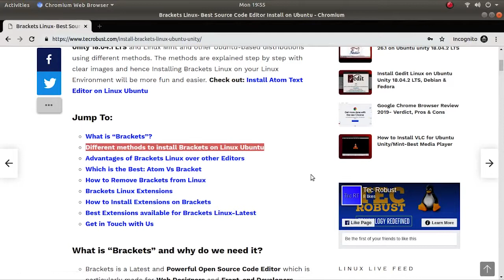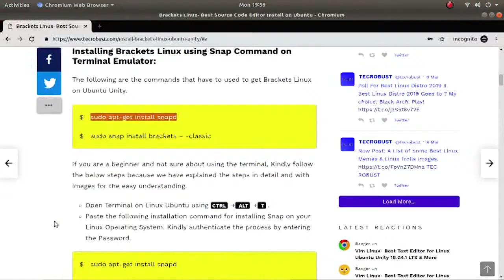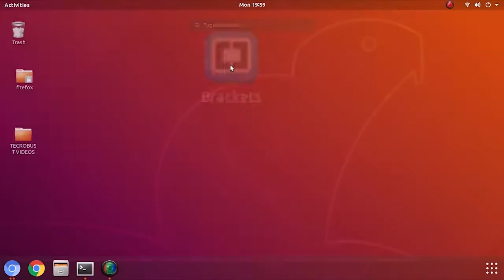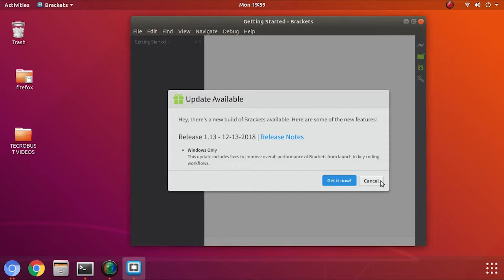Video Tutor: Install Bracket on Ubuntu 18.04 LTS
Brackets Linux: In this video, we will see How to Download and Install Brackets Linux on Linux based operating systems such as Linux Ubuntu Unity 18.04.1 LTS and Linux Mint and other Ubuntu-based distributions using different methods. The methods are explained step by step with clear images and hence Installing Brackets Linux on your Linux Environment will be more fun and easier.